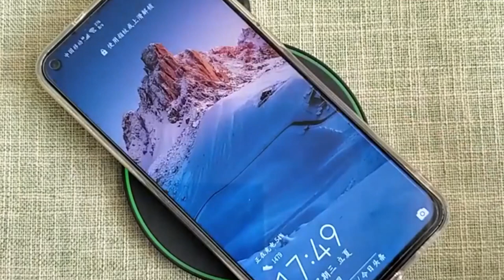Find The Best Cycling Clothing Wireless Charger & Dog Water Bottle!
Looking for a cycling gear purchase that will have both you and your furry friend happy? Look no further! This Wireless Charger Dog Water Bottle is perfect for those long bike rides, as well as short walks with your furry friend!

Not only is this a great cycling gear purchase, but it's also a great way to keep your beverages cold and your dog hydrated. The Wireless Charger Dog Water Bottle is compatible with both Android and iOS devices, so you can use it with any device you have!

Do you ever find yourself cycling long distances and needing to stop for a drink or a snack? With this cyclist's cycling clothing wireless charger, you can keep your battery charged and your dog hydrated at the same time!This dog water bottle is perfect for cyclists! It's made from high-quality materials, so you can rest assured that your dog is getting the hydration it needs while you're cycling. Plus, the wireless charger makes it easy to juice up your battery while you're on your ride.Are you an active cyclist? Do you need a way to charge your phone and keep your liquids hydrated on the go?
The Wireless Charger can also be used to charge your phone or other mobile devices.Our water bottle is also perfect for cyclists.

Our Dog Water Bottle is made from durable plastic and features a built-in leash connector. The Dog Water Bottle is perfect for cyclists who want to stay hydrated while on the go.It's providing smart cool home gadgets accessories and entertainment. Kitchen utensils and more stuff20W Wireless Charger Stand For IPhone 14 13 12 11 XR 8 Apple Watch 3 In 1 Qi Fast Charging Dock Station for Airpods Pro IWatch 760W Wireless Charger Pad for iPhone 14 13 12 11 Pro Max X Samsung Xiaomi Phone Qi Chargers Induction Fast Charging Dock StationPortable Pet Dog Water Bottle Travel Puppy Cat Drinking Bowl Outdoor Pet Water Dispenser Feeder Pet Product For Small Large DogsX-Tiger Women's Cycling Jersey Set Summer Anti-UV Cycling Bicycle Clothing Quick-Dry Mountain Female Bike Clothes Cycling SetMacaquinho Kafitt Triathlon Women's Cycling Clothing Long Cycling Overalls Cycling Uniform Pants With Gel